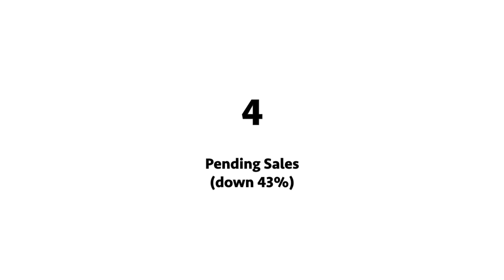Westridge Glen Real Estate Market Update (July 2022) 🏡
Hey, Westridge Glen!

Whether you’re thinking of selling or just like to stay up to date on the market, it’s essential to be aware of what’s going on. We’ve compiled all of the data you need to know in an easy-to-understand snapshot.

Tampa Bay: (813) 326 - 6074